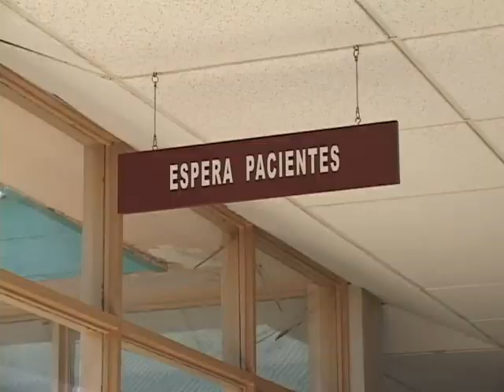MALA CALIDAD DE AIRE EN COYHAIQUE